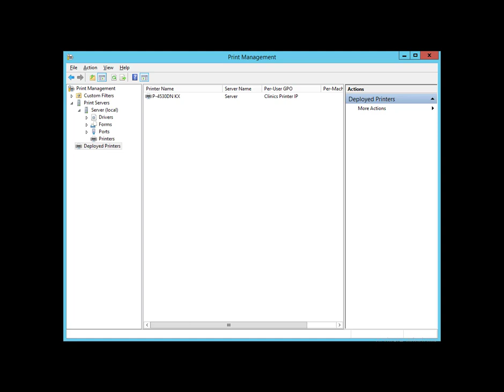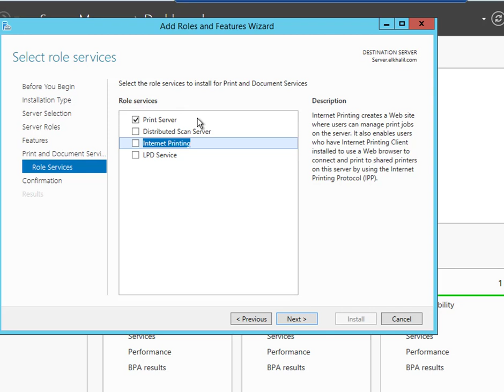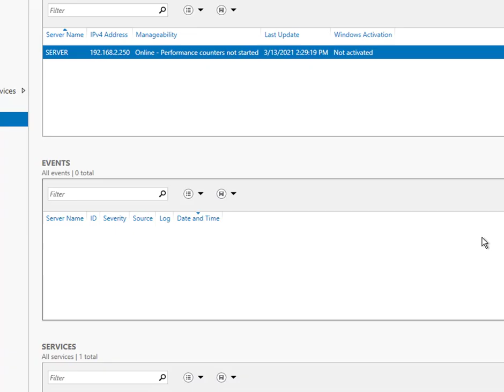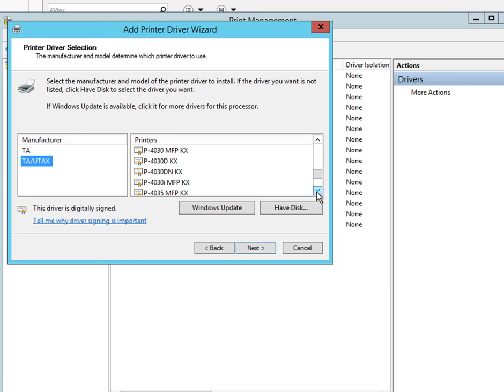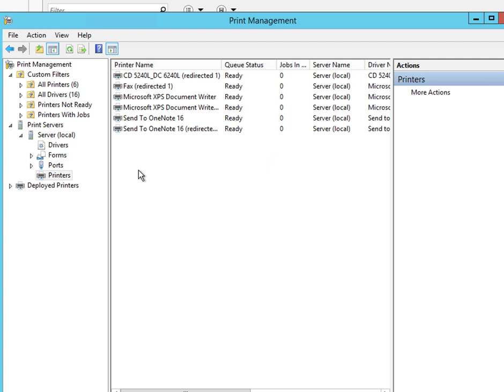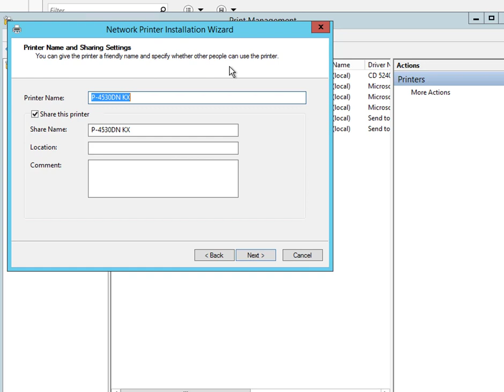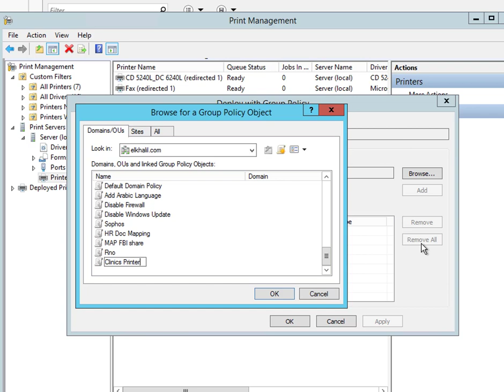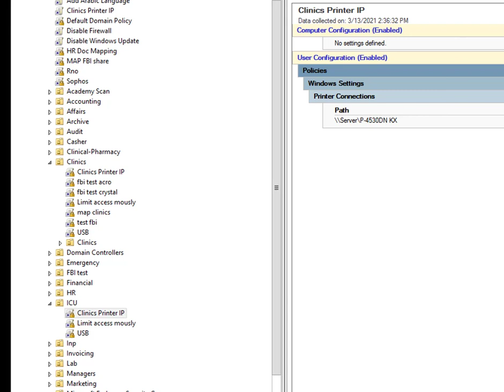شرح إعدادات print server ونشر (Deploy) الطابعات باستخدام Group Policy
إعدادات print server
نشر (Deploy) الطابعات  باستخدام  Group Policy